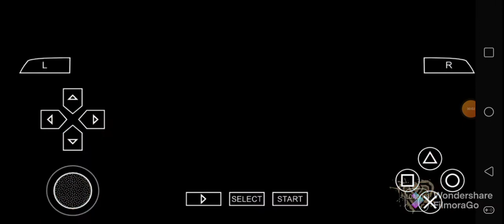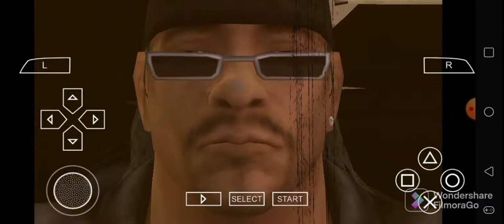Def Jam FFNY The Takeover - Ace Cooper 99's Request Matches Part 43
Ace Cooper 99's 24 Matches. Enjoy.